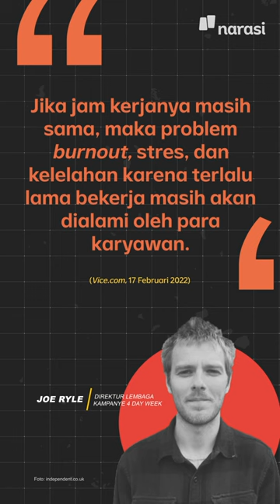Bukan di Indonesia: Pekerja di Belgia Bisa Kerja 4 Hari Seminggu Tanpa Potong Gaji | Narasi Daily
Kerja 4 hari seminggu tanpa potong gaji, yeyeyey...

Di Belgia ya, di Belgia!

Kalau Indonesia gimana? | Narasi Daily

(Narasi)